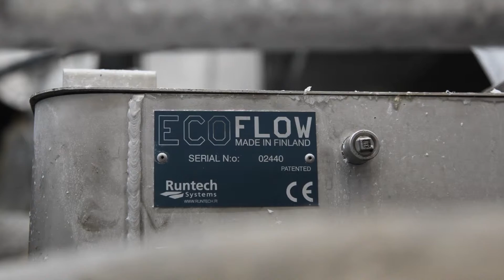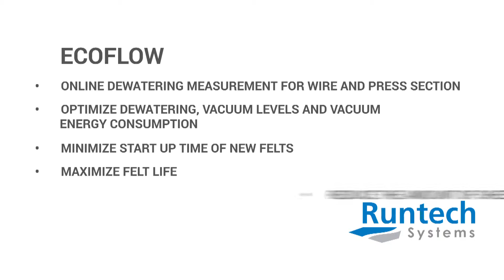Runtech Systems Case: Ipek Kagit, Turkey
Ipek Kagit TM3, Turkey is a double width (5,6 m) tissue machine running 1800 m/min. Machine optimization project started in 2013 with a vacuum
study and pre-engineering.

After two-day shutdown machine was started-up with one EP500-turbo and immediately with record breaking SEC 30 kWh/t. With 19,2 g/m2 paper vacuum system total power consumption is between 300-450 kW. All vacuum pumps were replaced by variable capacity Runtech turbo. Average energy saving is 40% and now the vacuum system is 100% water free.

Delivery included also the latest model of Ecodrop water separator and Ecoflow dewatering measurement system.